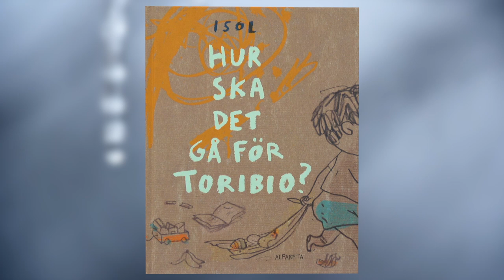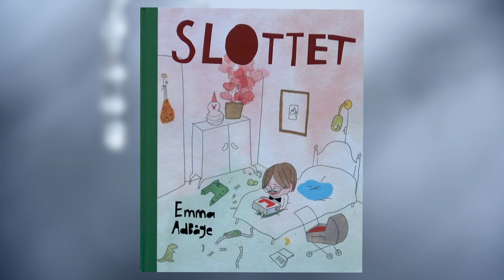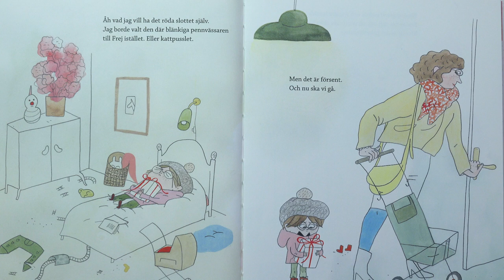Tre bilderböcker det slår gnistor om!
Det har kommit ut många fina bilderböcker den här våren. Här är tre du inte får missa!
Kluriga, fint illustrerade, skapade med absolut gehör för målgruppen - barn 3 år och uppåt!

Hur ska det gå för Toribio, Isol (Alfabeta, övers Dag Henreid)
Slottet, Emma Adbåge (Lilla Piratförlaget)
Vad är en flod, Monika Vaicenaviciene (Opal)